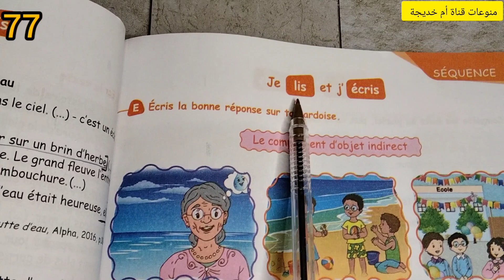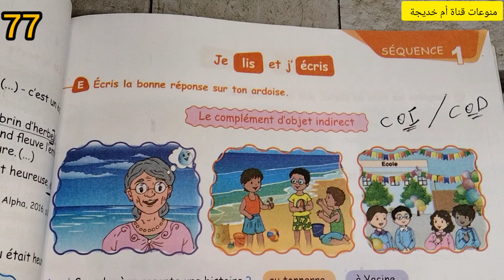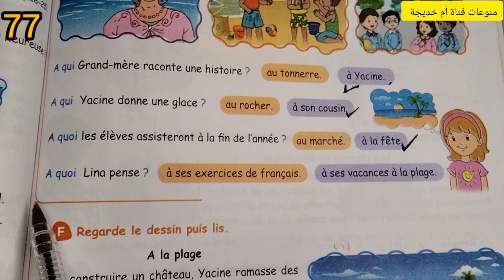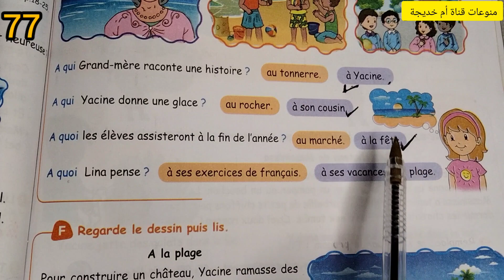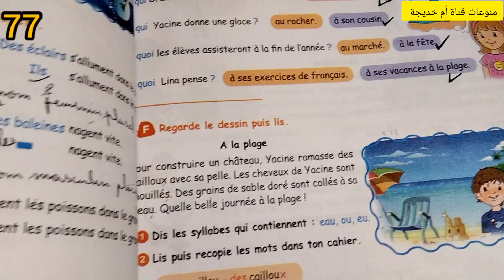الصفحة 77 الكتاب المدرسي للسنة الرابعة ابتدائي لغة فرنسية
فيديو جديد على القناة فيه شرح درس من دروس اللغة الفرنسية للسنة الرابعة ابتدائي الكتاب المدرسي صفحة 77